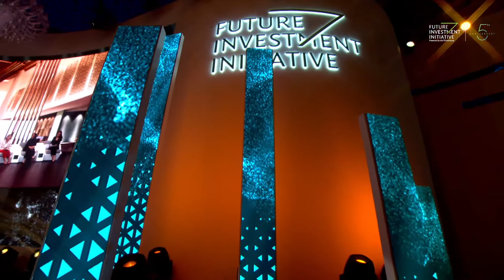Special Summit on Redesigning Tourism for Future Success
This special summit, SPECIAL SUMMIT: REDESIGNING TOURISM - LAYING THE FOUNDATIONS
FOR FUTURE SUCCESS, at FII 5th Edition on Wednesday, October 27, 2021, spotlights significant and meaningful actions taken by leaders across the world, as they have dealt with the worst crisis in the history of tourism.

Day 2, Oct. 28, 2021

Leadership on Recovery
• HE Dr. Ahmad bel Houl al Falasi, Minister of State for Entrepreneurship & SMEs, UAE • HE Mr. Zayed R. Alzayani, Minister of Industry, Commerce and Tourism, Bahrain
• HE Gloria Guevara, Former Minister of Tourism, Mexico

Crosscutting Approaches
• HE Reyes Maroto, Minister of Industry, Trade & Tourism, Spain
• Julia Simpson, President & CEO, World Travel & Tourism Council
• Kelly Craighead, CEO, Cruise Lines International Association
• HRH Princess Haifa Al Saud, Assistant Minister for Executive Affairs & Strategy, Ministry of
Tourism, KSA
• Greg O’Hara, CEO, Certares

 Investing in tomorrow – Meeting the Needs of the Future
• Barry S. Sternlicht, Co-Founder, Chairman & CEO, Starwood Capital Group LLC • Ritesh Agarwal, Founder & Group CEO, OYO
• Sebastien Bazin, CEO, Accor
• Fahd Hamidaddin, CEO, STA

MODERATOR: Lubna Bouza, Editor in Chief, Sky News Arabia